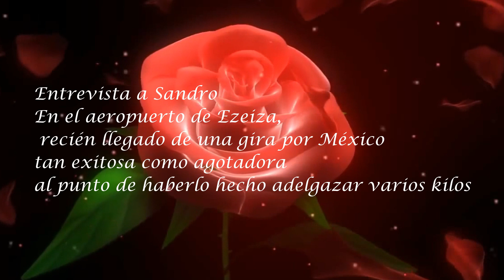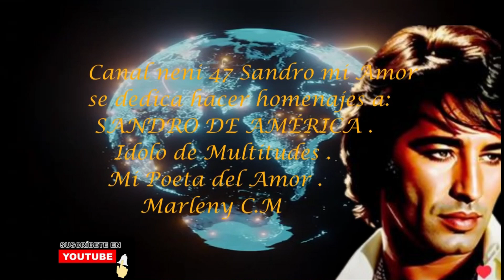SANDRO ENTREVISTAS DESDE EL AEROPUERTO DE AZEIZA MEXICO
Aclaracion :
No me pertenecen los derechos de estas entrevistas .

Juan Alberto Badía, cronista de "Radiolandia en TV", entrevista a Sandro en el aeropuerto de Ezeiza, recién llegado de una gira por México.
Le pregunta si es verdad que se caso.

Tan  exitosa como agotadora, al punto de haberlo hecho adelgazar varios kilos

Mi canal neni 47 Sandro mi Amor ,se dedica hacer homenajes al  ASTRO ..A UN GRANDE Que nacio en Argentina y ahora es del Mundo.
Roberto S/ SANDRO DE AMERICA ,
Comparte ,edita , renderiza y da color

Gracias .